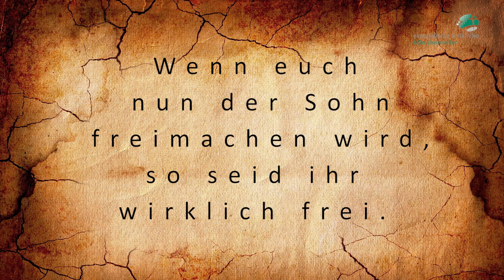Fasten und beten, Andreas Ackermann 25.03.2018